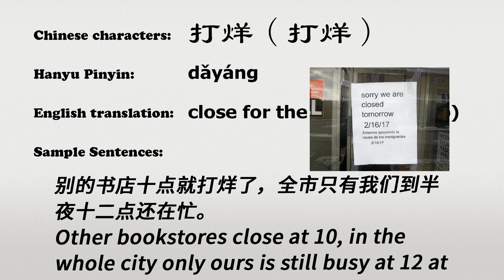The Chinese word dayang - 打烊 - dǎyáng (close for the day (of a shop) in Chinese)